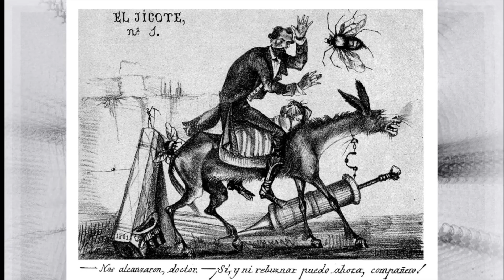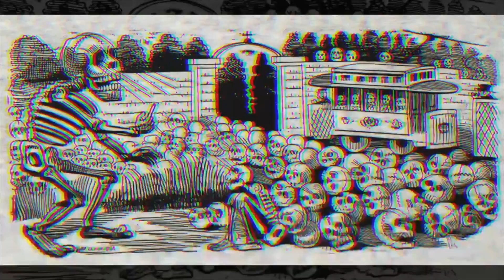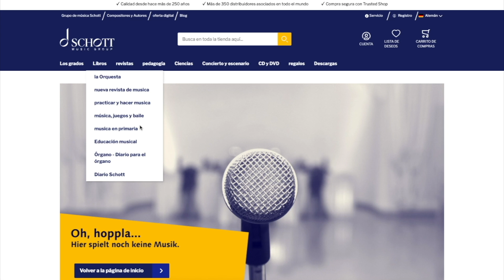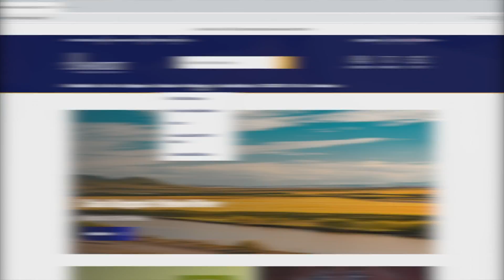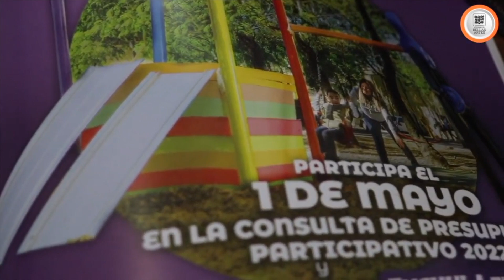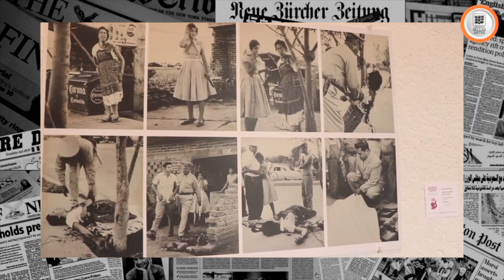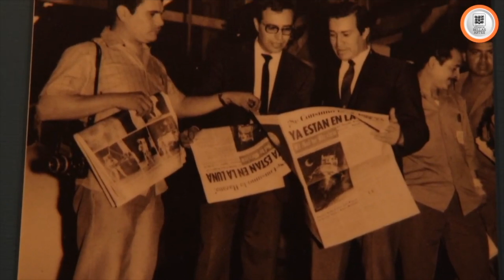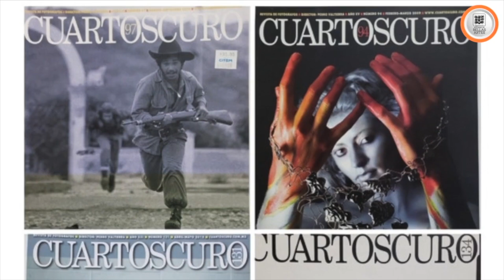INTERMENCIÓN IPBA 578 - COMPLETO